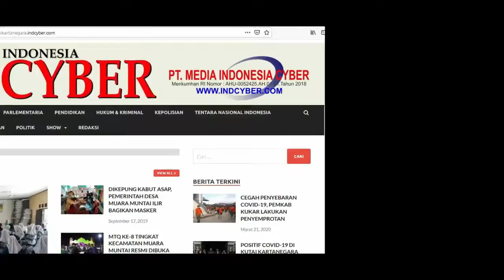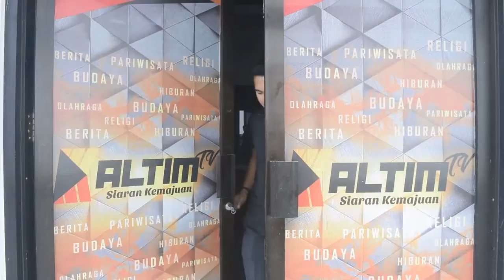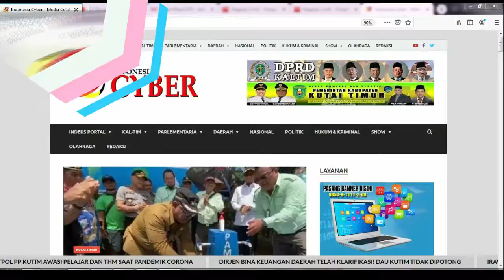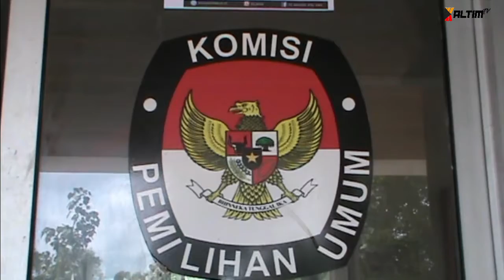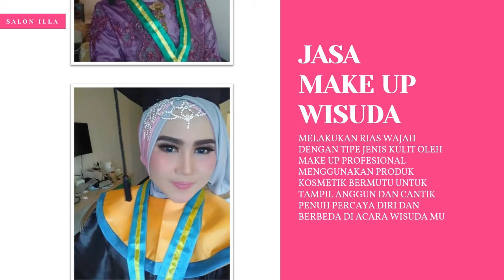REDAKSI 33 30 JUNI 2020